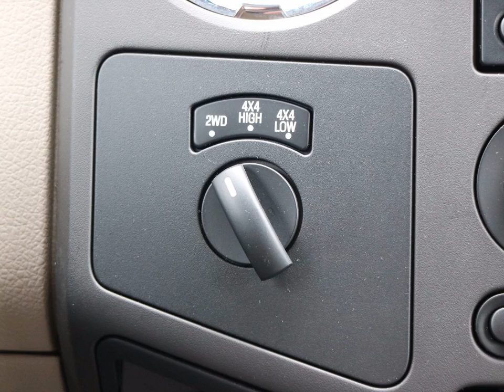FORD USA F250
Merk en model: FORD USA F250
Uitvoering: Super Duty Off Road 5,4 V8 Crew Cab 4X4 Pick up
Transmissie: Automaat
Brandstof: LPG G3
KM stand: 170823
Bouwjaar: 2010
Gewicht: 2935

Bedrijf: Sami Autos
Plaats: Almelo